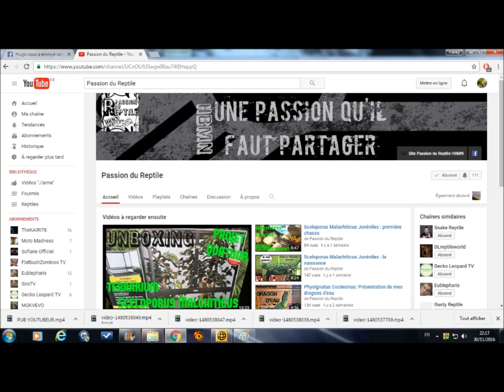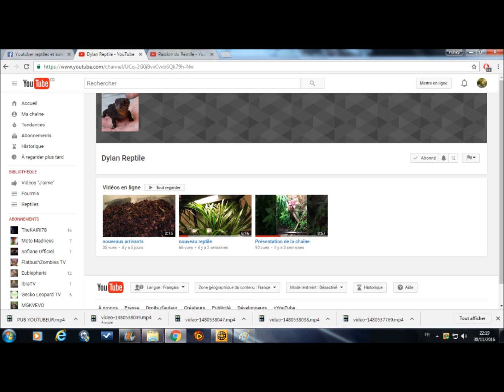Top 5 Youtubers terrariophile décembre 2016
Voila le top 5 du mois de décembre!! :)

n'hésitez pas a me demander des vidéos sur tel ou tel type d'animaux, n'hésitez pas a me demander des dédicaces ;)